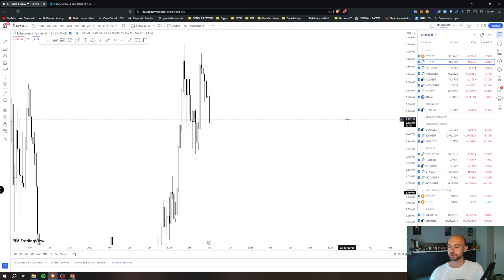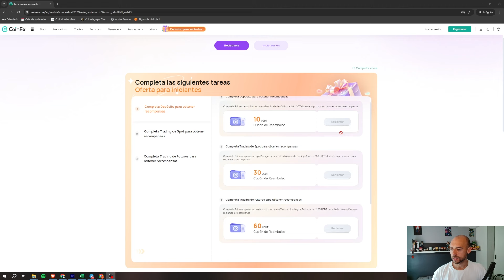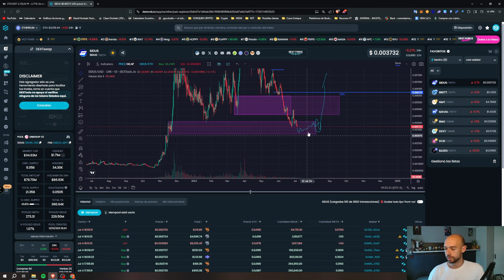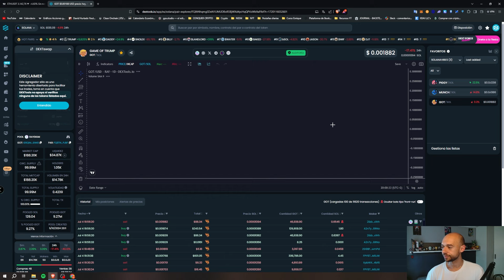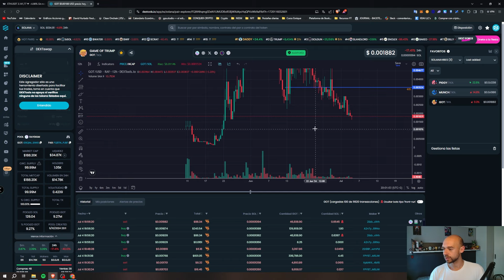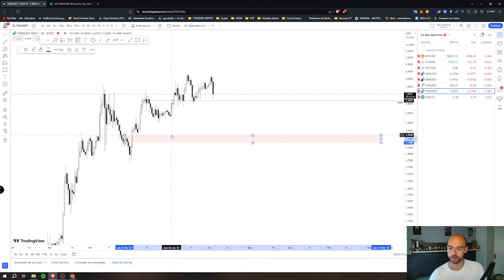¿Se Acabó el Bull Run? 🚀 Actualización Mensual Bitcoin y Criptomonedas | Julio 2024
¡Bienvenidos a la actualización mensual del mercado de criptomonedas para julio de 2024!

En este video, analizamos las mejores altcoins para invertir este mes y veremos las últimas novedades sobre Bitcoin y otras criptomonedas importantes. Si estás buscando altcoins con alto potencial y quieres estar al tanto de las tendencias del mercado cripto, ¡este video es para ti!

☑️ Únete a mi canal de Telegram para estar al día del mercado
🎥 ¿Necesitas un editor? Contacta con el crack que edita mis videos

🔐​ Si prefieres un Ledger, desde este enlace te bonifican con 10$ en Bitcoin

CAPÍTULOS:
00:00 Introducción
00:34 Análisis de Bitcoin
05:45 Análisis de la Dominancia de Bitcoin
06:50 Análisis de Ethereum
07:37 Regístrate en CoinEx
08:50 Análisis de Sidus ($SIDUS)
11:10 Análisis de Netmind Token ($NMT)
12:00 Análisis de Heroes of Mavia ($MAVIA)
13:43 Análisis de Bitminer X ($BMX)
14:48 Análisis de Dextools ($DEXT)
15:34 Análisis de Decubate ($DCB)
16:47 Análisis de Bazed Games ($BAZED)
17:48 Análisis de Game of Trump ($TRUMP)
18:12 Análisis de Bittensor ($TAO)
19:25 Análisis de TON ($TON)
20:24 Despedida

DESCARGO DE RESPONSABILIDAD:
Todo lo ofrecido en este canal es bajo mi conocimiento y opinión personal. Cada uno es responsable de su propia inversión y ha de encargarse de su propia investigación.